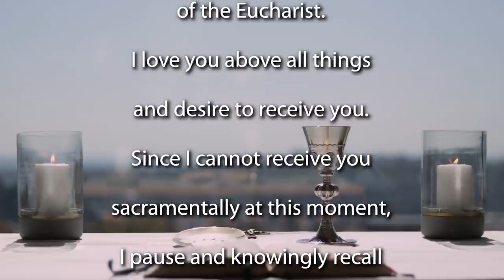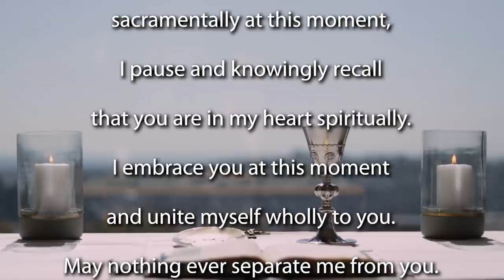Mass for Corpus Christi 2021 - Year B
Join the Jesuit Institute South Africa and Fr Anthony Egan SJ to celebrate Sunday Mass for the Solemnity of the Most Holy Body and Blood of Christ (Corpus Christi).

              Gospel Acclamation John 6:51
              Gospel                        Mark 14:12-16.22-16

Homily for the Mass  (beginning 09:20)